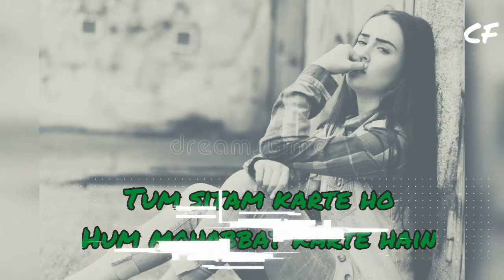Tum zindagi jeete 😞ho Hum roz marte hain😔 | Status😎 Shayari | new ❤️status